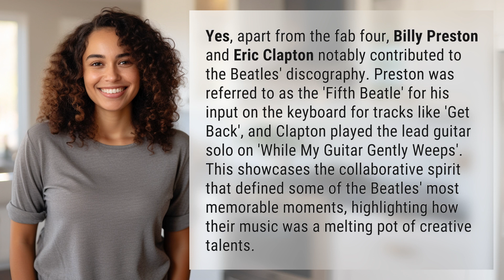Did anyone else write songs for the Beatles?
The Beatles' Collaborative Spirit: Beyond the Fab Four 👉 Beatles' Collaborative Spirit 👉 Discover how Billy Preston and Eric Clapton made their mark on the Beatles' iconic discography, showcasing the band's collaborative spirit and creative talents beyond the fab four.

Laura S. Harris (2024, February 28.) Did anyone else write songs for the Beatles?
    🌐 AskAbout.video